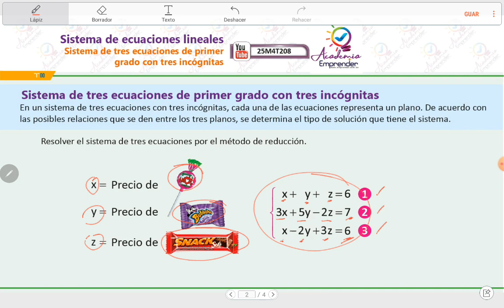Sistema de ecuaciones lineales 3x3